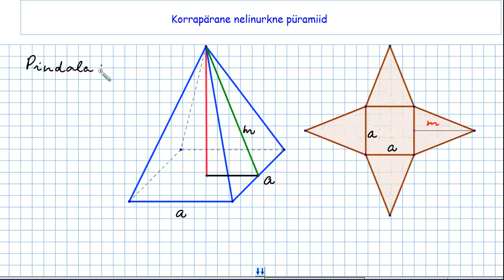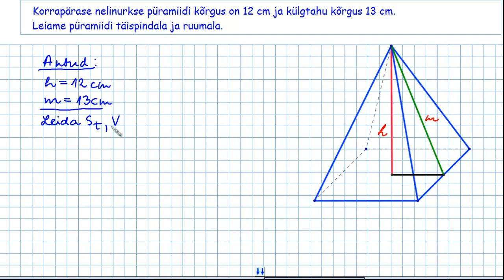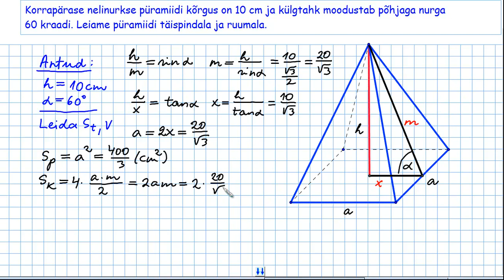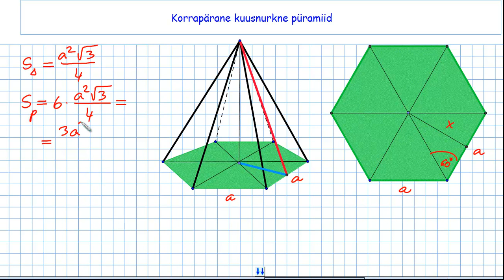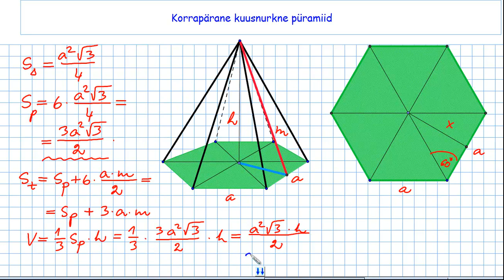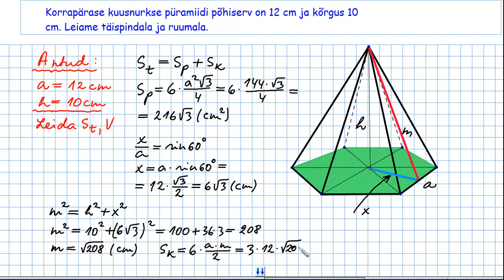Püramiid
Lahendame ülesandeid korrapärase kolmnurkse, nelinurkse ja kuusnurkse püramiidi kohta. Õppevideo autor on Loo Keskkooli matemaatikaõpetaja Allar Veelmaa.